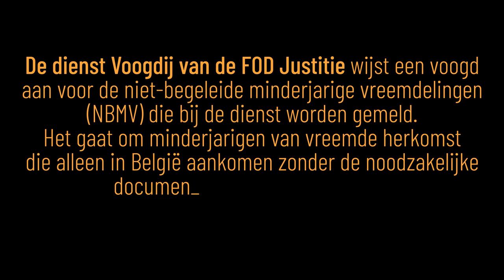Waarom voogd worden? Getuigenis 1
Wist je dat in 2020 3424 nieuwe jongeren aangemeld waren bij de dienst voogdij? Daarvan waren er 2262 tussen 16 en 18 jaar oud. Door de toestroom aan vluchtelingen in ons land stijgt ook de vraag naar voogden voor de niet-begeleide minderjarige vreemdelingen (NBMV).

Als voogd maak je het verschil voor deze kwetsbare kinderen en jongeren in nood. Je zal de minderjarige bijstaan in alle administratieve en juridische aspecten van zijn/haar leven in België. Hoewel je de minderjarige van nabij zal begeleiden, is het niet de bedoeling dat je hem/haar bij je thuis laat verblijven.